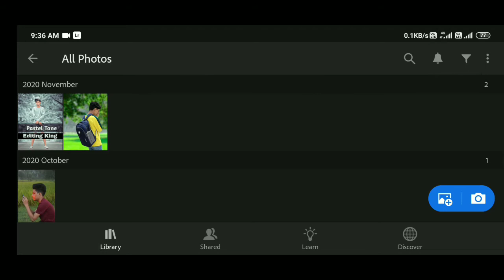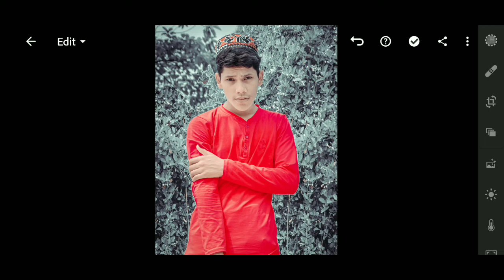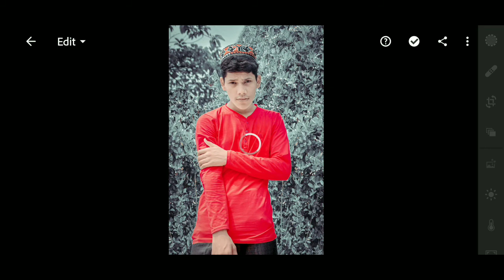New lr Pastel tone Preset Lightroom free download 🔥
Plz_Subscribe_&_Get_More_Videos

Best Dslar Pose For Man || Boy Photoshoot Style 2020 || Best Instagram Pose For Men

thank for waching gues

photoshop cc best editing tutorial photo and video Technical Editor
photoshop 7.0 best editing tutorial photo
picart photo and video best editing tutorial
filmora best editing video tutorial
and other software, app tutorial
and you tube help
Editing king01

? SOCIL ID ?

YOU TUBE ID : Editing king01
YOU TUBE ID : Technical Editor

stay Safe your home and follow rolls

offecial link

mosim01